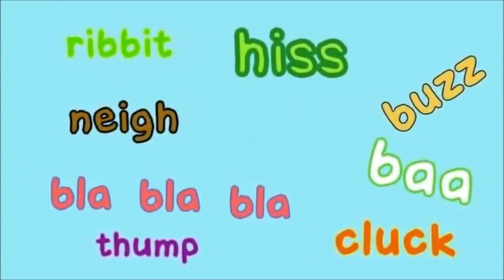THE HIDDEN! - TEAMING UP WITH D.R FOSTER!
Hey there guys today we have some hidden game-play for you! but with a slight difference, and that difference being that we have a special guest! so I hope you enjoy the content